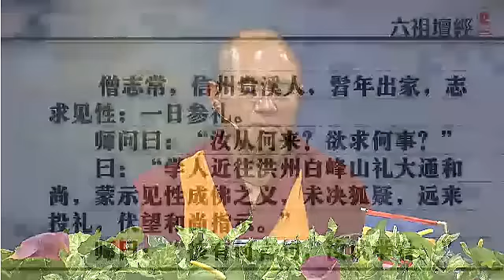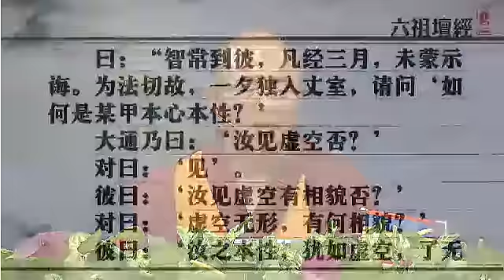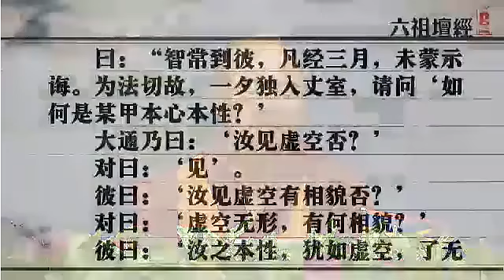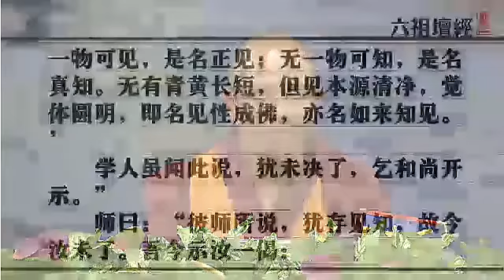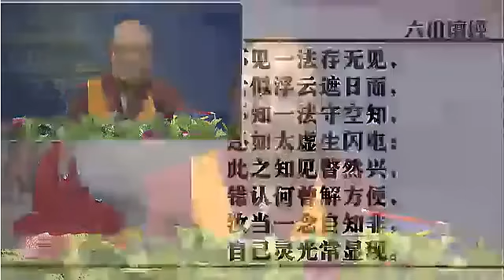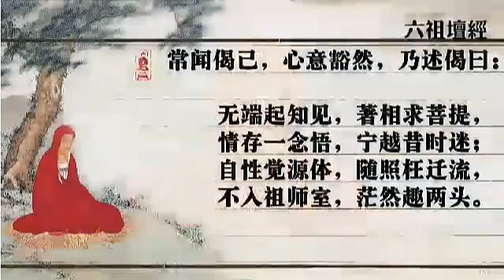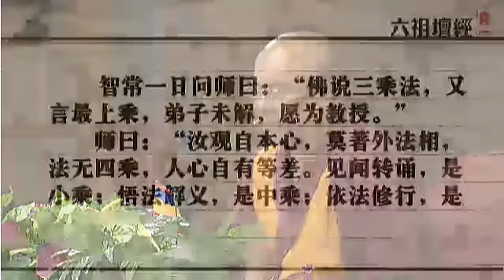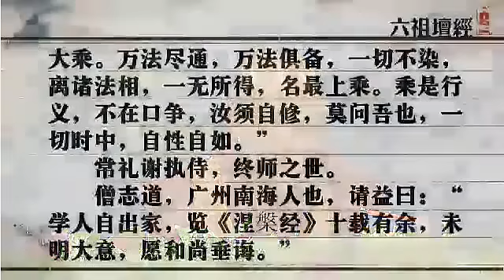六祖坛经释29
四川色达喇荣五明佛学院索达吉堪布传讲《六祖坛经释》。